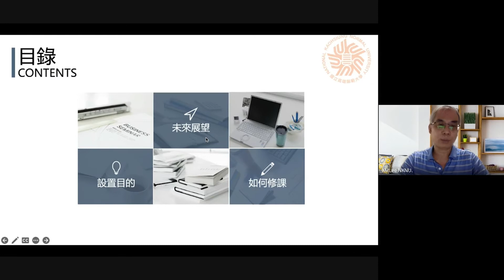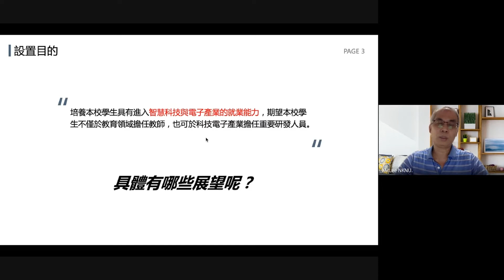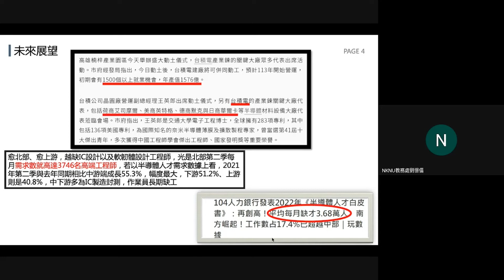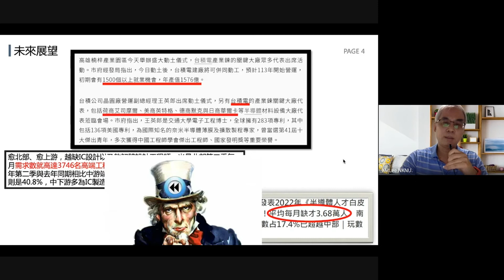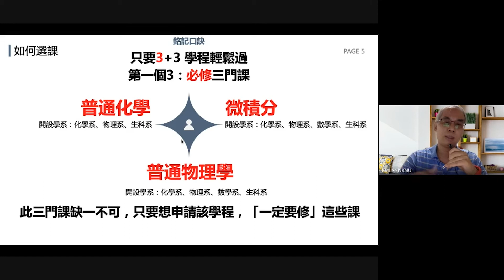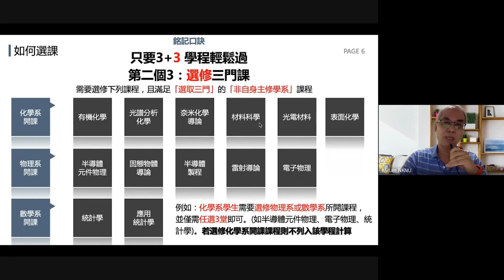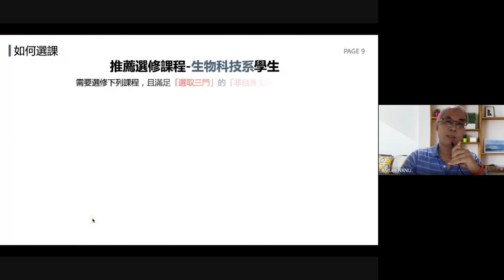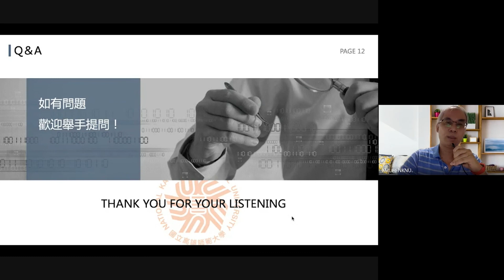111學年度國立高雄師範大學學分學程博覽會場次C（理學院）-半導體製程產業人才培育學分學程